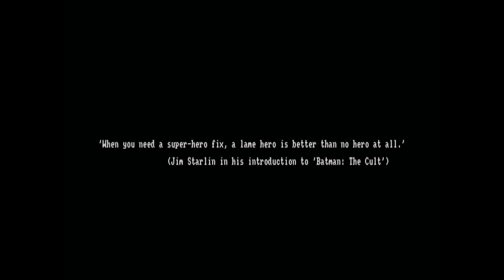Blowaway Bob (Amstrad CPC, 1995) (Longplay)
Full gameplay of Blowaway Bob, a puzzle game developed by The Electric Monk of TGS in 1995.

Emulator: Retro Virtual Machine 2.0 BETA-1 r5